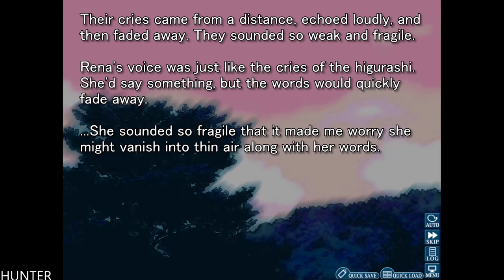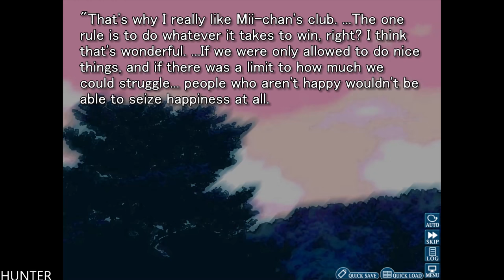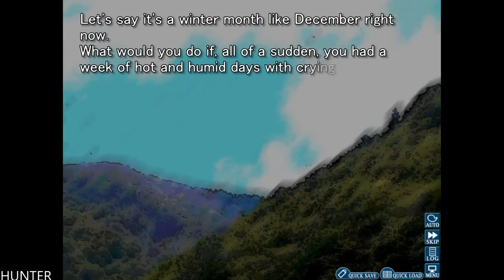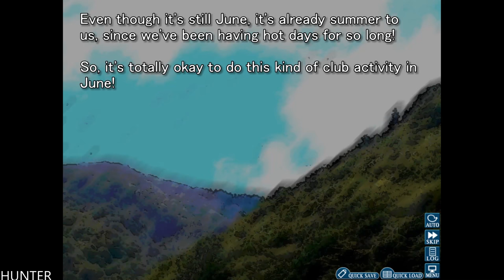Higurashi When They Cry Hou Ch 6 Tsumihoroboshi Gameplay REAL 4K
Higurashi When They Cry is a sound novel. The music, backgrounds and characters work together to create a world that is the stage of a novel for the user to read. They laugh and cry and get angry. The user takes the point of view of the protagonist to experience the story.

PC Specs:
- CPU: INTEL Core i7 7700K (4.6GHZ)
- MAINBOARD: ASUS ROG MAXIMUS X HERO
- RAM: G.Skill Ripjaws V 16GB (4X 8GB) DDR4 3400 Mhz
- VGA: ASUS ROG GTX 1080TI Gaming  11G
- SSD: Samsung 850 Evo 500GBX2
- HDD: WESTERN DIGITAL 3X4 TB SATA III HDD 128MB
- CASE: CORSAIR 600T WITHE
- PSU: Corsair HX1000i 1000W Platinum
- CPU COOLER: Corsair Hydro Series H100i GTX